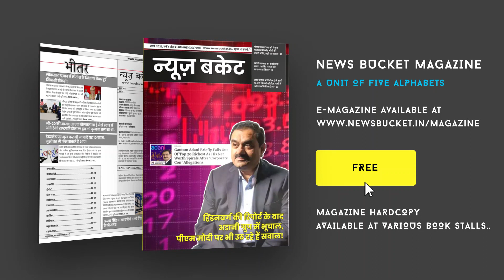क्या है किसानों की मूल समस्या, क्या लोग समझ रहे है किसानों का दर्द?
किसानों ने दिल्ली के तरफ रुख कर चुके हैं। केंद्र सरकार किसानों को रोकने के लिए विभिन्न प्रकार के हथकंडे अपना रही है। किसानों को लेकर बनारस के लोगों ने कहा कि यह लोकतंत्र है, सभी को अपनी बात स्वतंत्रता के साथ रखने का अधिकार है। सरकार इसपर बात करने में असमर्थ है। ऐसे में किसानों की मुसीबतें बढ़ती जा रही हैं। जिसकी वजह से किसान नाराज होकर दिल्ली के तरफ रख कर चुके हैं।